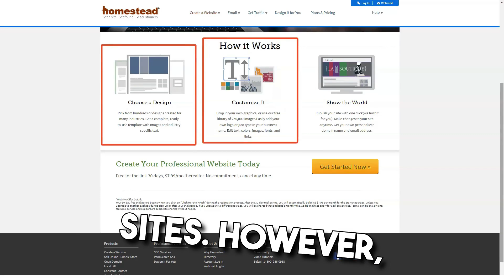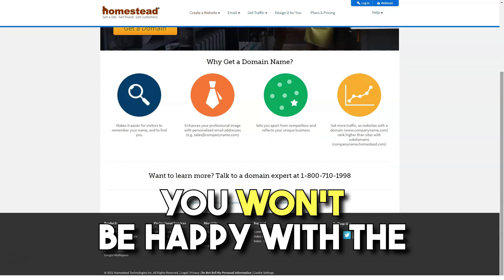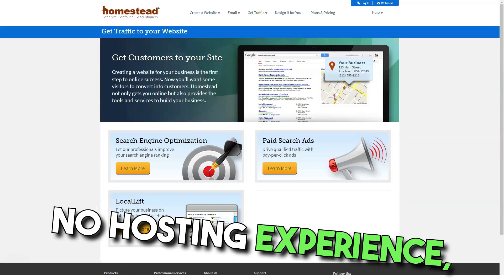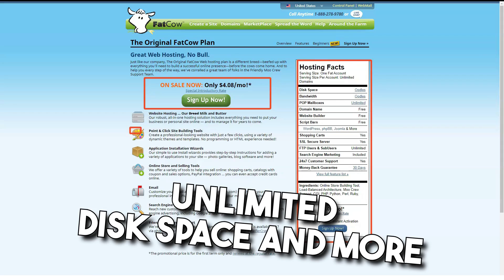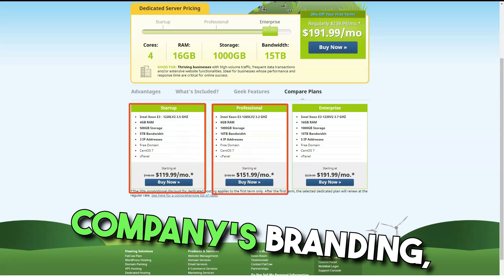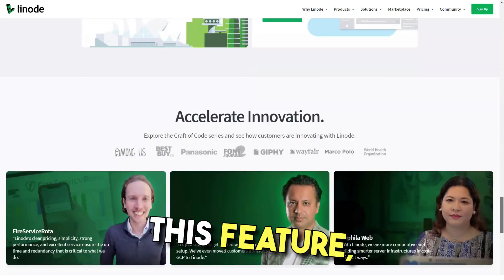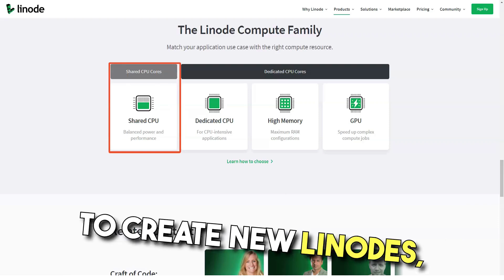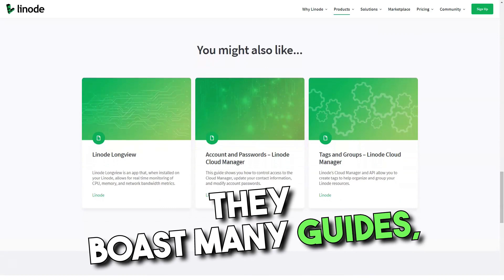How to Host Your Website? 3 Quality Web Hosting You Must to Try Today!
Are you ready to launch your website but feeling overwhelmed by the plethora of hosting options? Look no further! "Master Web Hosting Today: Essential Tips & Top Providers Revealed!" is your go-to resource for all things web hosting.

🔍In this comprehensive video, we dive deep into the essentials of web hosting. Whether you're a beginner or a seasoned webmaster, our expert insights will guide you through selecting the perfect hosting service for your website. Discover the secrets to a successful online presence!

🚀 Video Content Highlights:
- Understanding Web Hosting: Simplifying the complex world of web hosting for beginners.
- Top Web Hosting Providers: Unveiling the best in the market for reliability and performance.
- Cost-Effective Hosting Solutions: How to get the most bang for your buck.
- Security and Uptime: Ensuring your website is safe and always online.
- User-Friendly Interfaces: Which hosts offer the best control panels and ease of use.
- Customer Support: Why it's crucial and which providers excel.
- Real User Reviews: Hear firsthand experiences from actual users.

Get regular updates on the latest in web hosting, website development, and online marketing strategies.